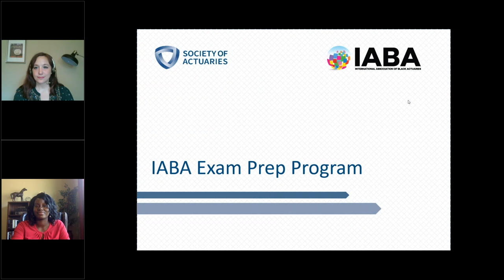Actuarial Exam Prep Program with the International Association of Black Actuaries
Kaila Dockery, volunteer for the International Association of Black Actuaries (IABA), discusses the IABA's Exam Prep Program initiative with Beth Gall, candidate engagement specialist from the Society of Actuaries (SOA). Learn more about the IABA and their Exam Prep Program

Want to keep up with the latest SOA news?
X: @SOActuaries